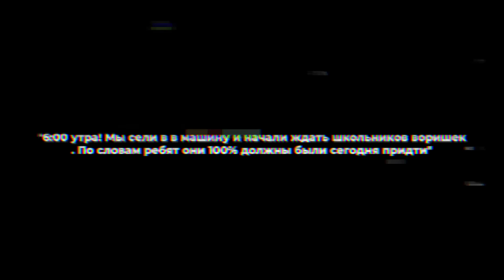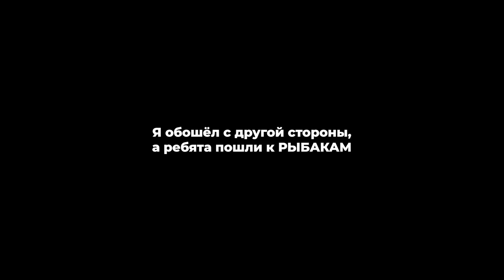ШКОЛЬНИКИ ОБОКРАЛИ ФОНТАН МАГНИТОМ! КАК НЕ СТЫДНО!